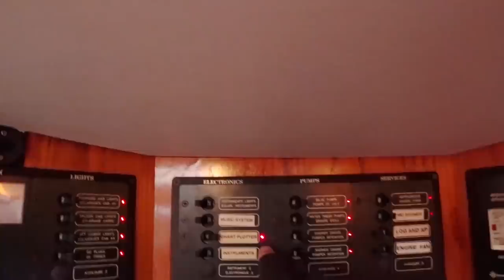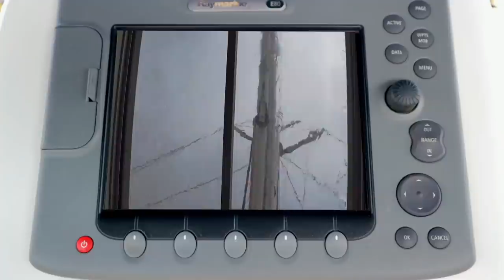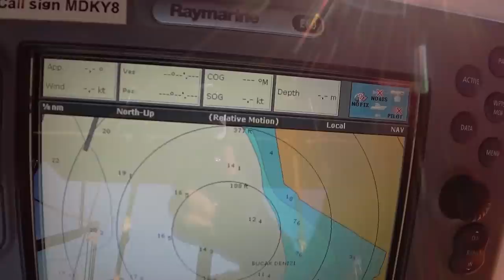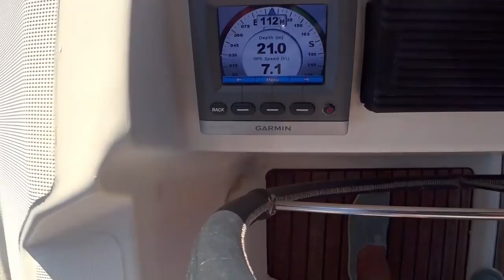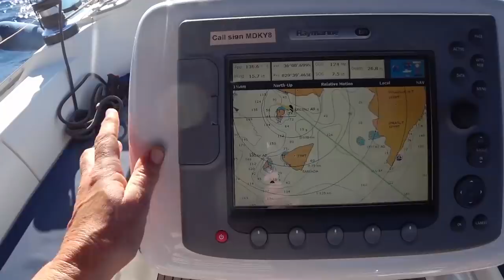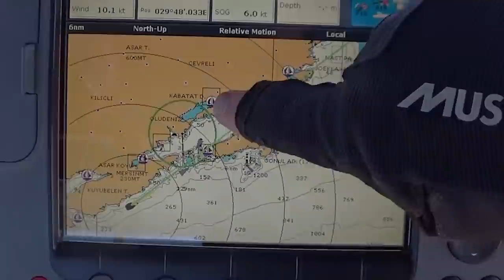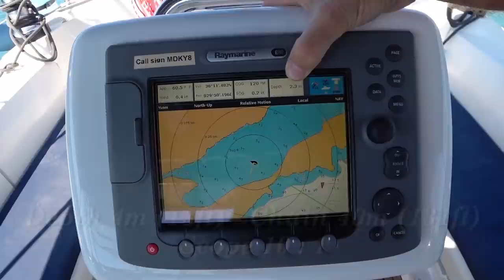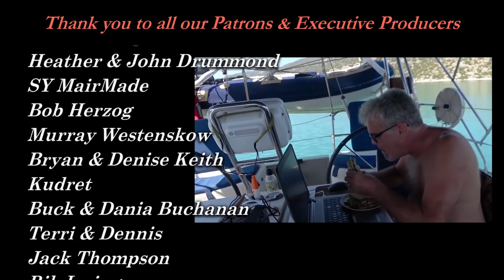Hiding from big wind - Sailing A B Sea (Ep.199)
In this episode of Sailing A B Sea we depart Kas earlier than expected to go hiding from big wind in the safety of Turkey's beautiful Kekova area.

Wave_in_the_Atmosphere by Dan Lebowitz.mp3

\Audio Hero music\Happy Times 110BPM.mp3

Audio Hero music\41-Close-to-Home-FULL-SM484.mp3

Strangers image IrinaIlina Pixabay

Kekova Castle Igor Shubin  Pixabay